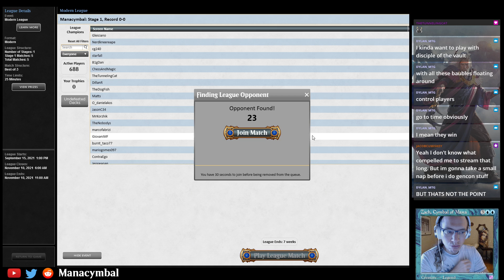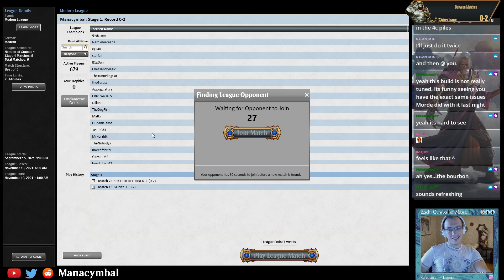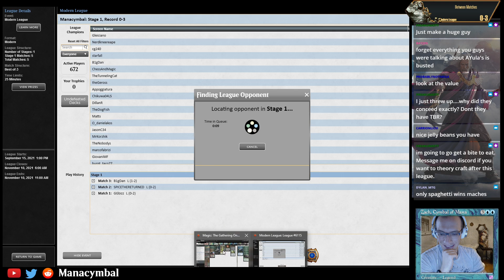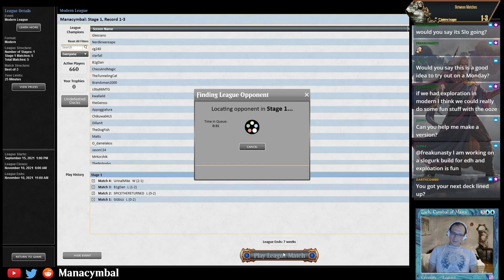MTGO Modern - 4c GurkLands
A 4 colour version of Fpawlusz's lands deck with Omnath and some new cards, SEEMS like a good idea, I mean, omnath is cracked right?

Ayula's Influence also competed.

3 Ayula's Influence
1 Breeding Pool
4 Chalice of the Void
4 Dryad of the Ilysian Grove
2 Felidar Retreat
2 Fire-Lit Thicket
1 Flooded Grove
2 Forgotten Cave
1 Hallowed Fountain
1 Ketria Triome
1 Life from the Loam
2 Misty Rainforest
4 Omnath, Locus of Creation
4 Prismatic Ending
1 Sacred Foundry
4 Slogurk, the Overslime
2 Snow-Covered Forest
1 Snow-Covered Island
1 Snow-Covered Plains
1 Stomping Ground
2 Temple Garden
2 Tranquil Thicket
2 Valakut, the Molten Pinnacle
3 Windswept Heath
4 Wooded Bastion
1 Wrenn and Seven
4 Wrenn and Six

4 Endurance
1 Engineered Explosives
3 Force of Vigor
2 Ghost Quarter
3 Mystical Dispute
2 Run Afoul